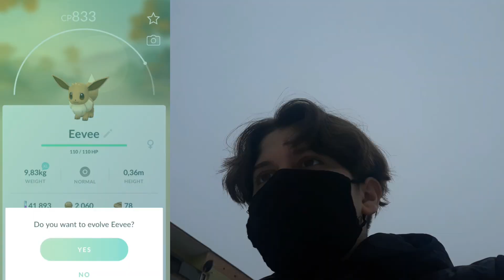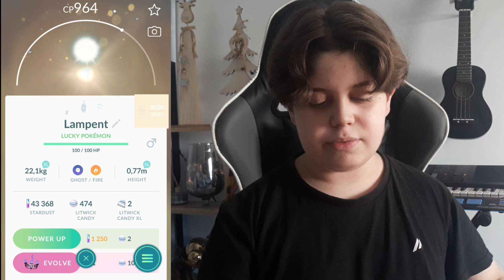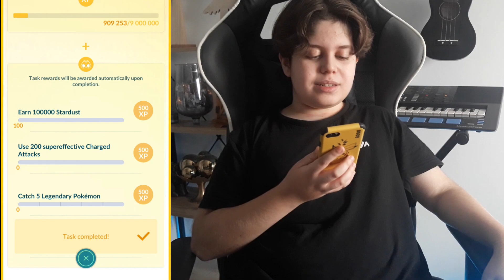WKOŃCU WBIŁEM 42 LVL W POKEMON GO !!!